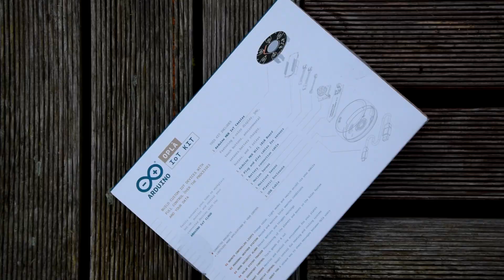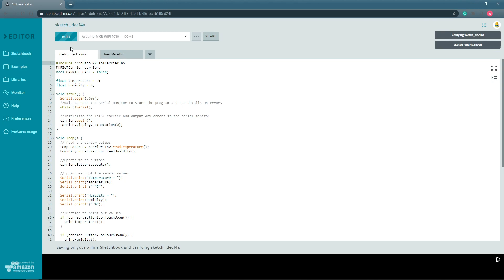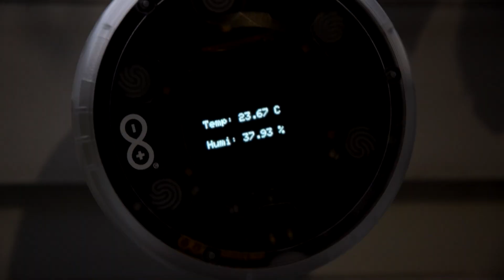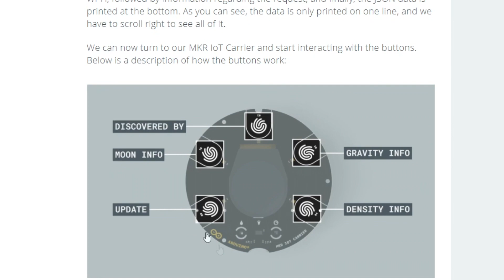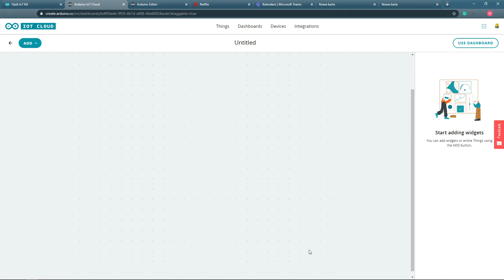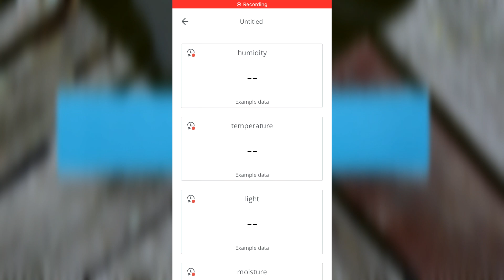Make your world smarter.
How will you use the Arduino Opla?